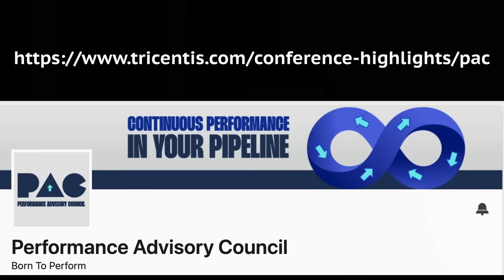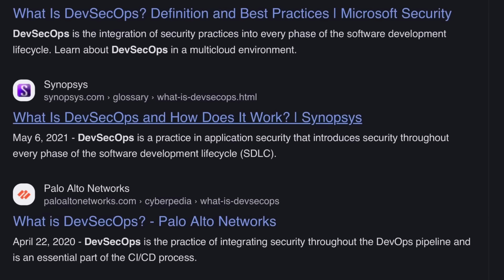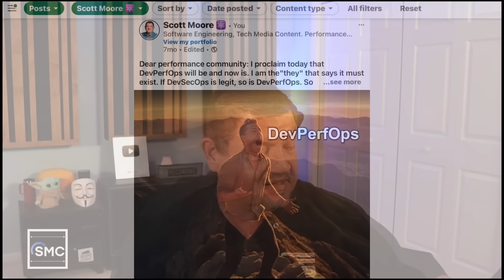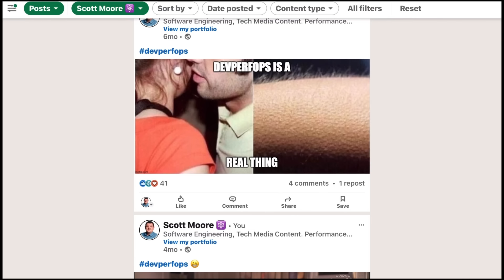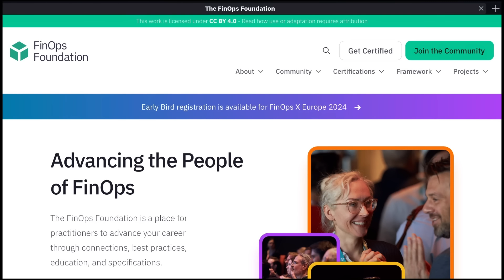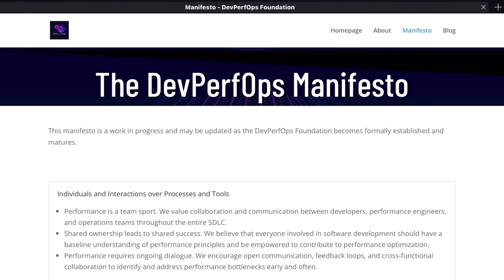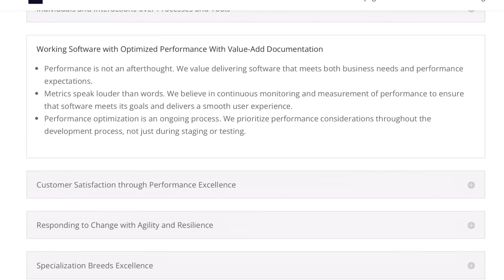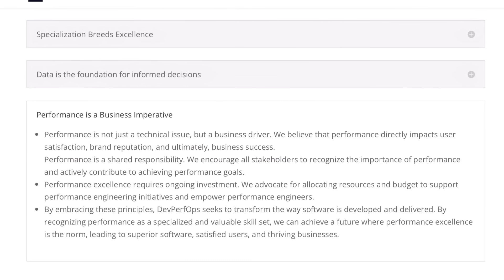What is DevPerfOps?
What is DevPerfOps, you ask? DevPerfOps is a crucial concept in software engineering, emphasizing the integration of performance engineering into DevOps to prioritize and ensure continuous performance improvements.

Key Insights About DevPerfOps

🧠 Scott Moore is focused on making a contribution to improve the group as a whole, with a particular interest in DevOps and continuous delivery.
🛠️ DevSecOps ensures security becomes a non-negotiable, so why can't DevPerfOps ensure performance becomes a non-negotiable as well?
💻 DevPerfOps is essential for critical systems that need to be fast, up, resilient, and efficient.
📈 DevPerfOps values working software with optimized performance and prioritizes ongoing optimization as a process, not an afterthought.
🚀 Efficient and performant applications bring a competitive advantage and can make you more money.
📊 Performance is not just a technical problem to solve, it is part of the business imperative and has a real impact on the company's financial and risk perspective.
📊 DevPerfOps emphasizes the importance of speaking in terms of business and proving value through metrics and information to become a valuable asset to the company.
🤔 DevPerfOps should exist for the same reason that DevSecOps exists - to address the shortcomings of dev ops in producing awesome business results.

Chapters
00:00 - Intro
00:30 - What is DevPerfOps
01:00 - Back story of DevPerfOps
03:26 - What about DevSecOps?
08:33 - DevPerfOps Foundation
11:41 - FinOps Foundation model
14:31 - The Manifesto
2154 - Where do we go from here?
25:30 - Your feedback